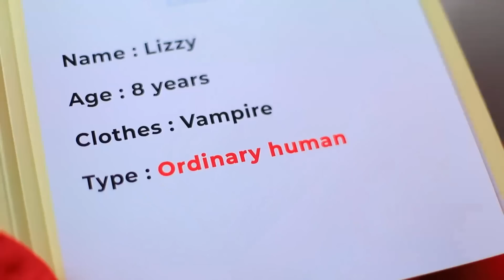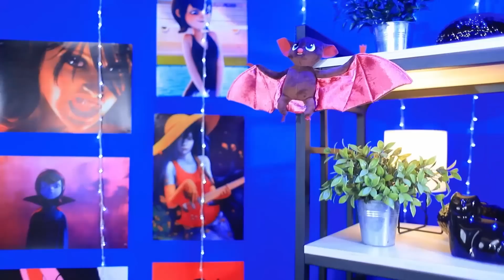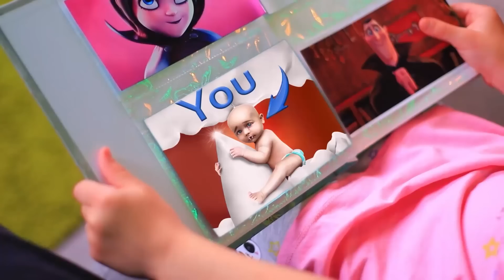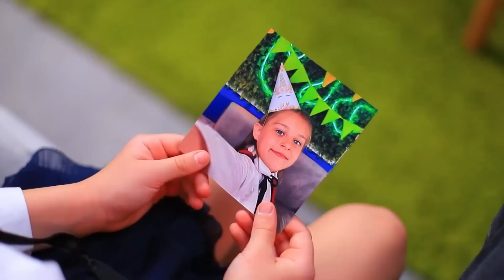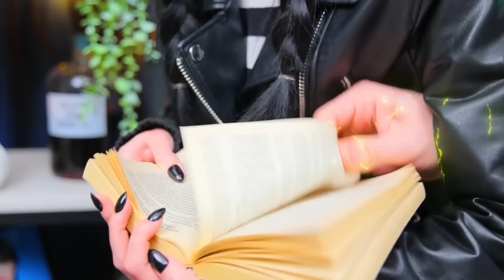Fui Adotada por uma Vampira! Truques para Pais Vampiros!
Assista aos últimos vídeos | Ative TODAS as notificações
Uma garota comum pode sobreviver em uma família de vampiros? Bem, é claro! Mas só se ela fosse adotada por uma mãe vampira.